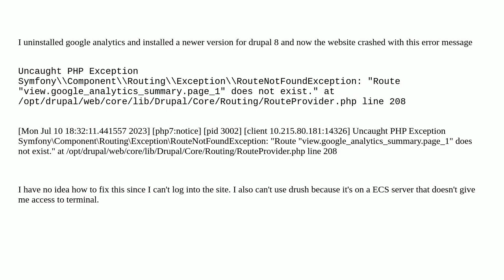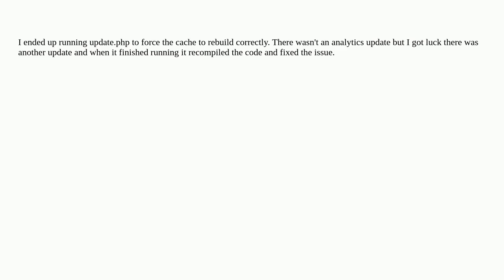Drupal: updated google analytics breaks website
updated google analytics breaks website

A special thanks goes out to the community

  google-analytics